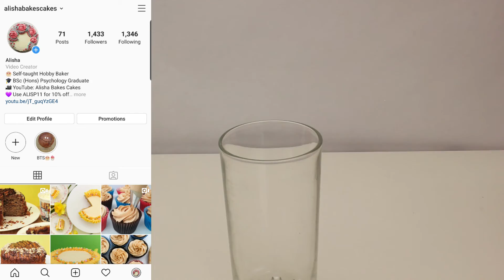Stripe Cake Tutorial Cake Comb | Striped Buttercream Cake | Cake Decorating Tutorial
This was an orange flavoured cake with marmalade, cream and strawberries inside and decorated with yellow stripes. I used American buttercream to decorate the cake and a cake comb to create the stripes. Striped cakes can be very daunting, but they are easier to make than they look! Remember to be generous with the buttercream, ensure that the buttercream is completely chilled after creating the stripes and that the stripes will look messy before they look more defined!

I used Wilton piping tips: 10, 104 and 17. Using a cake scraper is quite essential for striped cakes, so I would really recommend using one!

I hope you find this video helpful and relaxing to watch!

Timestamps:
0:00 Stripe Cake
0:17 Cake Filling
1:41 Crumb Coat
2:32 Cake Decorating with Buttercream
3:33 Cake Comb Tutorial
5:04 Buttercream Colouring
6:44 Striped Cake Tutorial
7:52 Cake Decorating with Wilton 104 Tip
8:37 Cake Decorating with Wilton 17 Tip
9:29 Cake Cutting